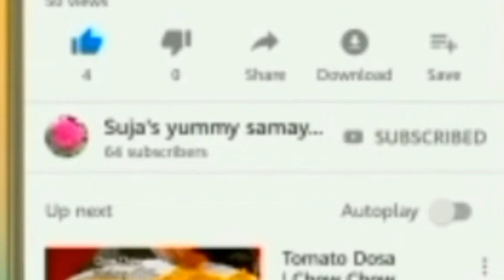முருங்கைக்கீரை பொரியல் செய்முறை/Murungai keerai poriyal.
This video shows how to prepare drumstick leaves poriyal.  It is a combination of coconut and dal which is good for healthy and easy to make. it contains more iron content which is good for ladies.

Ingredients
2 handfulls of Drumstick leaves
smashed garlic and ginger - 1 spoon
small onions - 6
cumin seeds - 1/2 spoon
mustard - 1/4 spoon
coconut - 4 pieces
oil and salt as required.